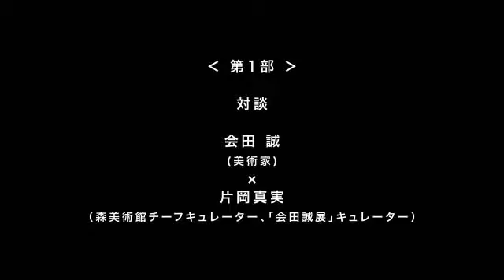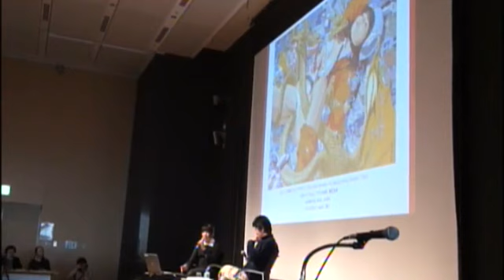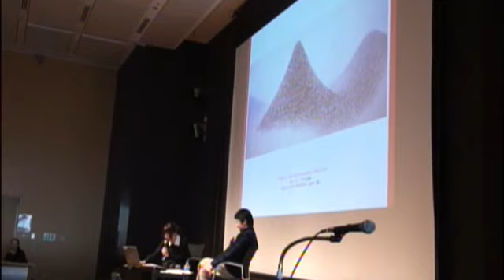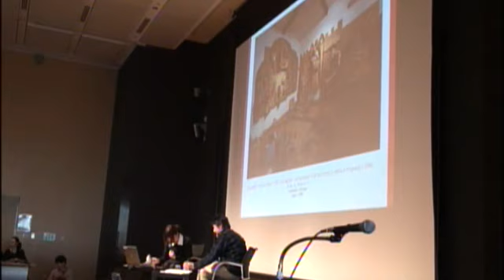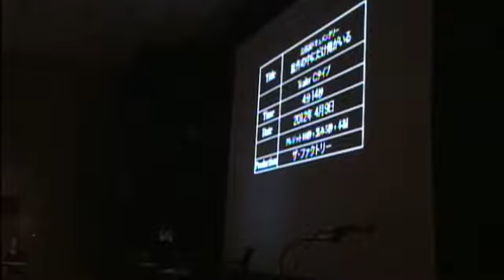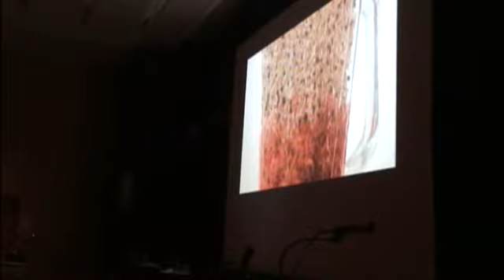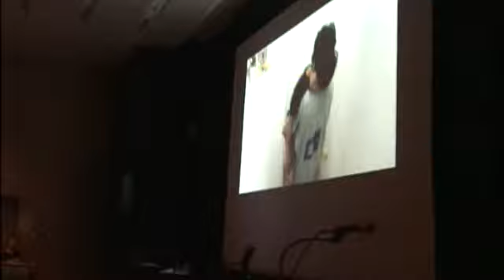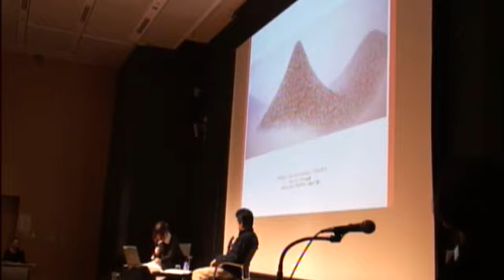「会田誠展」プレイベント『会田誠の世界』 第1部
第1部